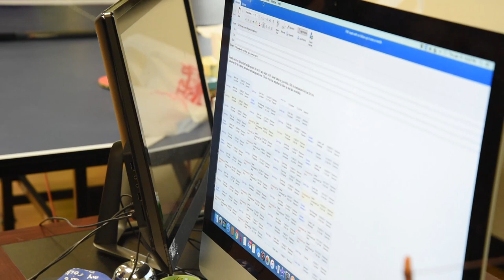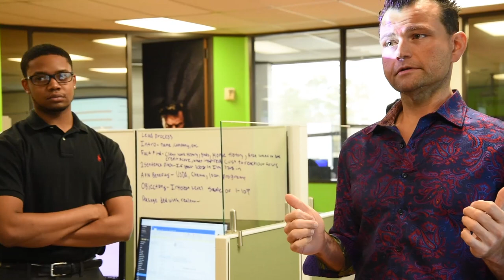Mortgage University-Power of the Follow Up - Productivity Training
©2019 Finance of America Mortgage LLC is licensed nationwide | Equal Housing Lender | NMLS ID # 1071 | AZ Mortgage Banker License #0910184 | Licensed by the Department of Business Oversight under the California Residential Mortgage Lending Act | Georgia Residential Mortgage Licensee | Illinois Residential Mortgage Licensee | Kansas Licensed Mortgage Company | Licensed by the N.J. Department of Banking and Insurance | Licensed Mortgage Banker -- NYS Banking Department | Rhode Island Licensed Lender